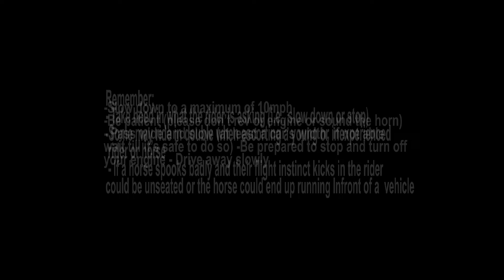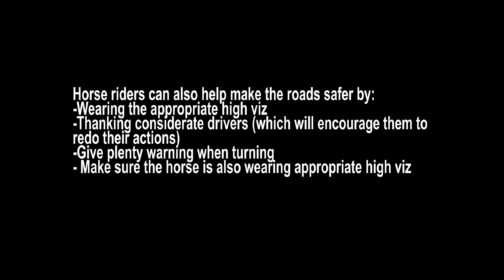Think Horse, Stay Alive! Horse road awareness (DOES CONTAIN FLASHING IMAGES AND SENSTIVE CONTENT)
A video I made for my college course to raise awareness on horse road safety. Drawings were done by hand before bringing them onto photoshop to redraw so they stand out more. The animation was animated on Adobe After effects